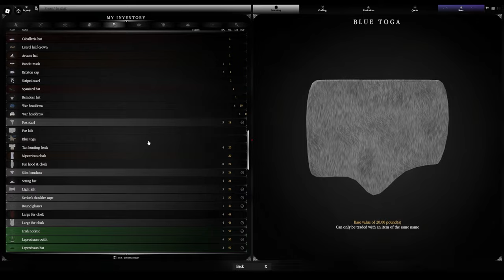New Shoulder Cape!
Northwind added a new quest in which a person can unlock a Shoulder Cape for the assistance of the town of